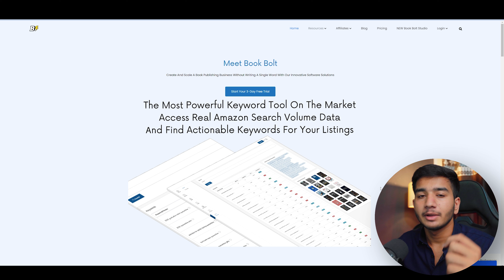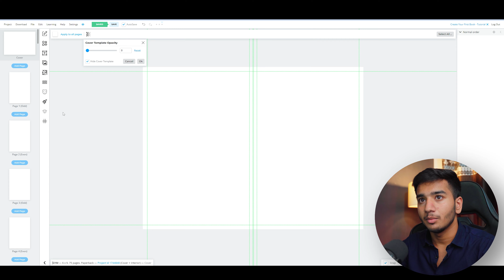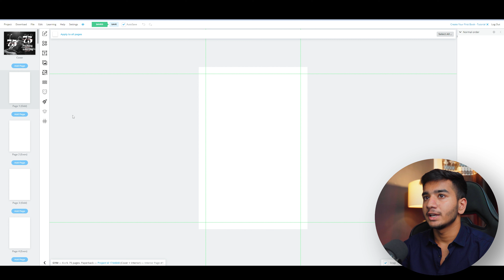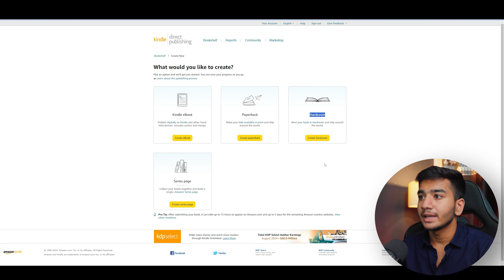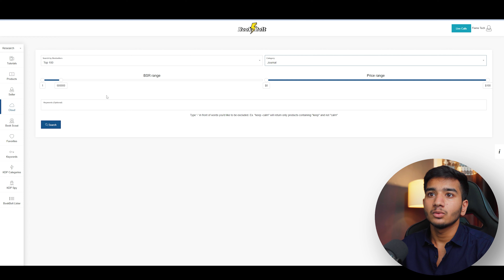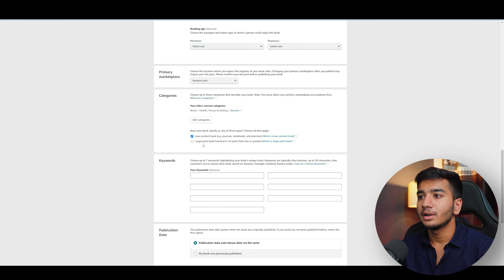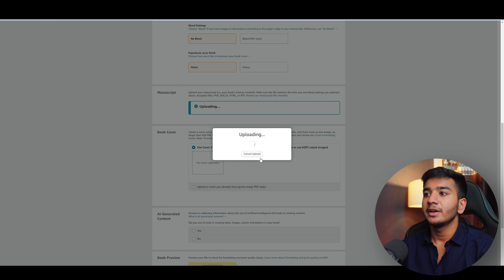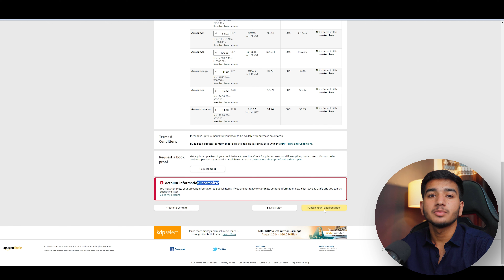Earn Money by Selling Blank Books on Amazon | Easy Passive Income with Low Content Books 2024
In this video, learn how to generate ₹4760 by selling low content books. Whether you're new to self-publishing or seeking a passive income stream, this video provides valuable insights into how journals, planners, and notebooks can help you earn steady revenue. Discover how to create, list, and promote these books on platforms like Amazon KDP, and don't miss the top tips for scaling this business in 2024

Amazon KDP

▪ make money selling blank books
▪ low content book selling
▪ passive income from India
▪ Amazon KDP low content books
▪ earn money online India 2024
▪ sell notebooks on Amazon
▪ KDP book publishing
▪ work from home passive income
▪ online business ideas 2024
▪ how to make money on Amazon KDP
▪ Amazon self-publishing 2024
▪ passive income ideas from India
▪ low content publishing India
▪ digital income sources India
▪ easy ways to make money online
Flame Tech